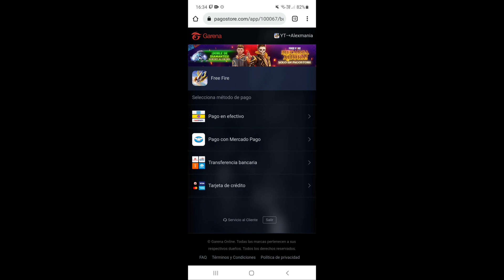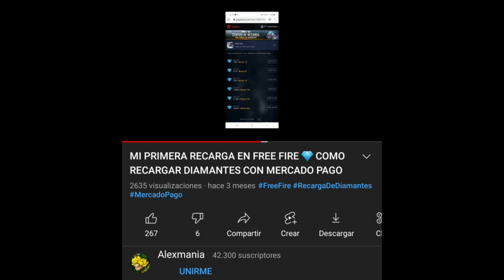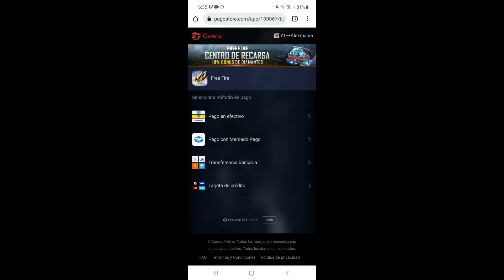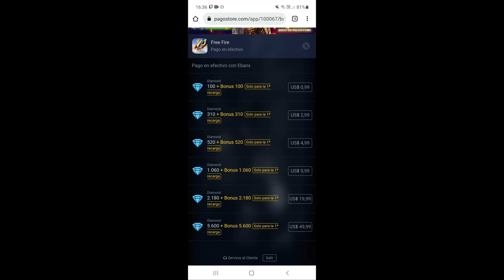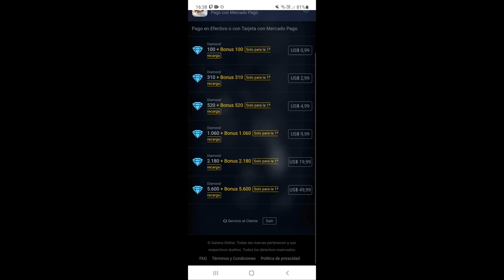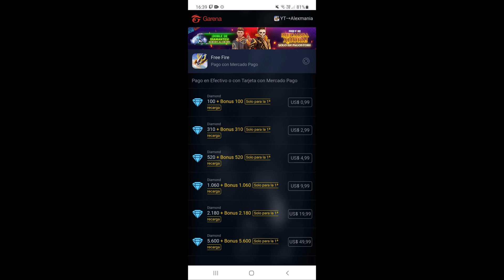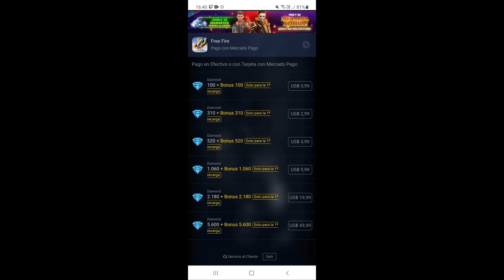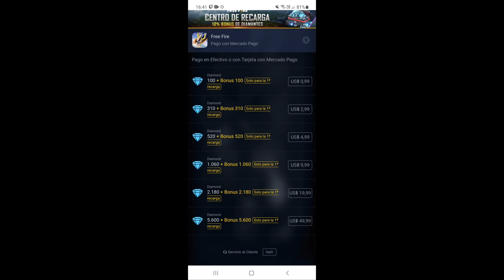YA SALIO! RECARGA DOBLE DE DIAMANTES EN FREE FIRE || COMO RECARGAR EL DOBLE DE DIAMANTES (PAGOSTORE)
Ya llegó después de mucho tiempo la recarga doble de diamantes en Free Fire.